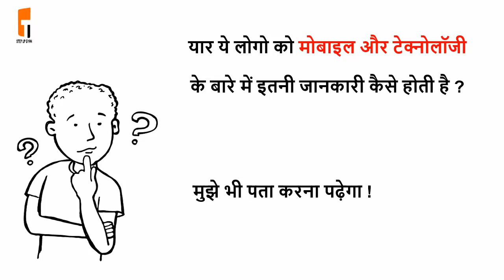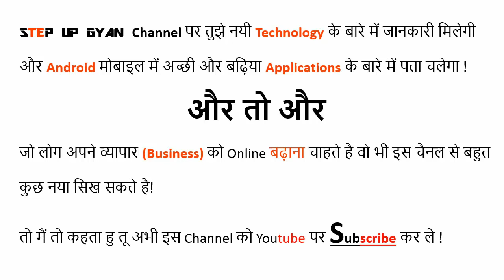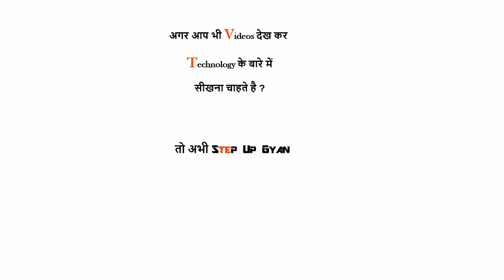Introduction - Step Up Gyan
Hello Friends, I am happy to publish my First Video on Youtube .i.e. Introduction to "Step Up Gyan Channel" which is created for helping peoples to aware about the technology or sharing experience that i have gained so far . Friends this motive can also complete with your support. So Keep Supporting! Keep Learning!

I am giving Links of my Social Accounts below in this Description. So if you have any Complaint about this Video or any other issue related to this channel,etc.

नमस्कार दोस्तों , मैंने ये विडियो सिर्फ Step Up Gyan Channel का Introduction देने के लिए बनाई है! Keep Supporting and Keep Learning!